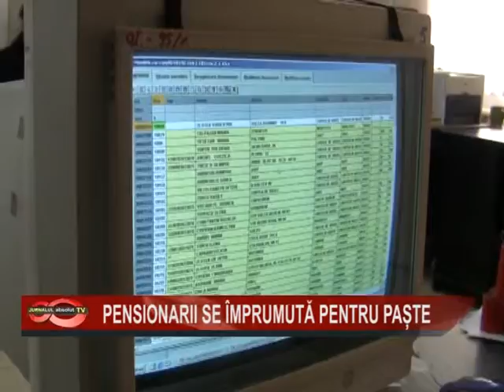1I pensionarii se imprumuta pentru pastec de ag